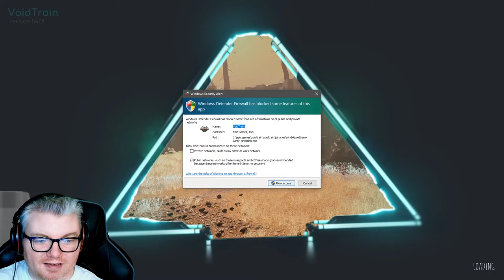VoidTrain with Aaron - Stream #1 (Streamaday 2489)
Epic Games creator code: JONWOLFE